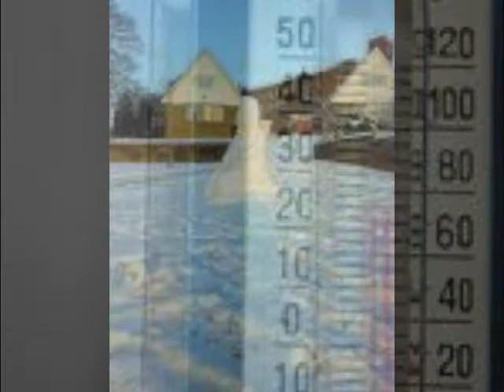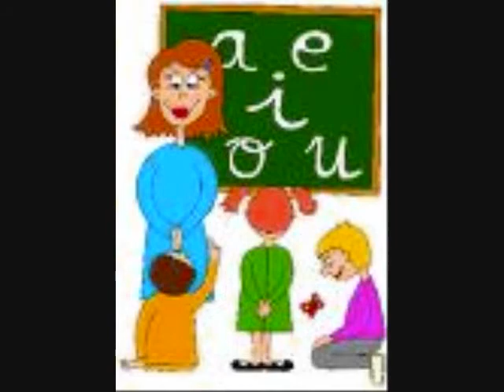Parte Metereologico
Video animado de esta cancion.